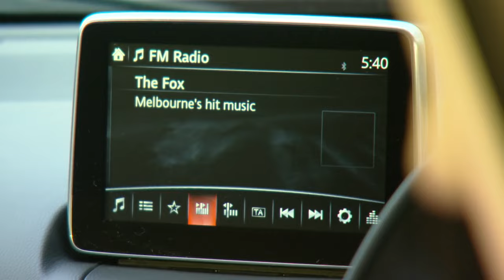2015 Australia's Best Small 2WD SUV under $35,000 - Mazda CX-3 Maxx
The small 2WD SUV is the sort of vehicle that Australians just can’t get enough of at the moment. While local vehicle sales dipped 2% in 2014, this relatively new segment soared 30%. Industry observers forecast that by 2020 small 2WD SUVs will account for one in 10 new vehicle sales. And that might be conservative.